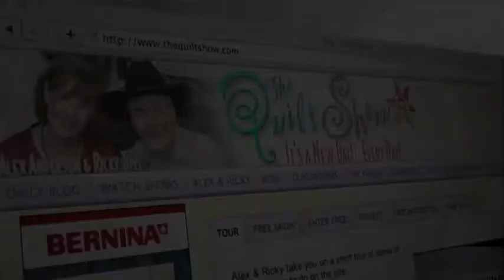The Quilt Show: Trailer 1210 - Alex Anderson / Ricky Tims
The "stars are out" at the Nine Quarter Circle Ranch in Gallatin Gateway, MT.